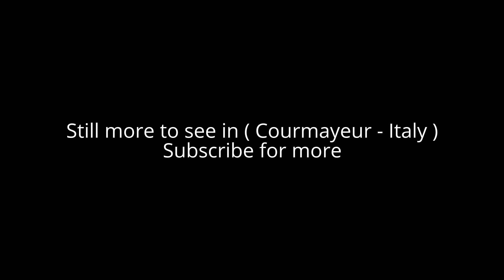Places to see in ( Courmayeur - Italy ) Skyway Monte Bianco - Punta Helbronner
Skyway Monte Bianco is a cable car in the Alps, linking the Italian town of Courmayeur with Pointe Helbronner on the southern side of the Mont Blanc massif. Taking over three years to construct, it opened in 2015 at a cost of 110 million euros, and is considered to be the world's most expensive cable car installation.

From the cablecar base station at Entreves (1,300m ), the Skyway Monte Bianco rises to a mid-way station at Pavillon Du Mont-Frety at an altitude of 2,173 m. It takes six minutes to reach this point, during which time the 80-person cabin make one complete rotation, giving visitors all-round views into the Aosta valley and along both Val Veny and Val Ferret, as well as improved access to the Italian side of the Mont Blanc massif and a link via the Vallée Blanche Aerial Tramway to the Aiguille du Midi, from where a separate cable car descends to the town of Chamonix in France.

The half-way station of the Pavillon contains a restaurant and conference centre, plus one of the highest botanical gardens in the region, containing some 900 alpine plant species, as well as access to a network of trails. Visitors can continue upwards via a second cable car which also slowly revolves, and takes ten minutes to reach Punta Helbronner (known as the Eagles Nest) at an altitude of 3,466 m. Tourist facilities and scenic viewpoints provide close views of Mont Blanc, Aiguille d'Entreves and the Vallee Blanche, but also views further out towards the Matterhorn, Monte Rosa and Gran Paradiso. A tunnel and lift system provide access from the cable car terminus to the Torino Hut, a high-altitude mountain refuge offering accommodation both to tourists and to climbers intending to access the mountaineering routes of the range.

( Courmayeur - Italy ) is well know as a tourist destination because of the variety of places you can enjoy while you are visiting the city of Courmayeur. Through a series of videos we will try to show you recommended places to visit in Courmayeur - Italy